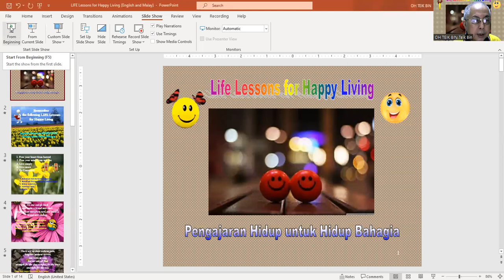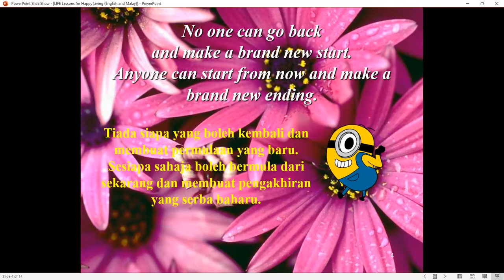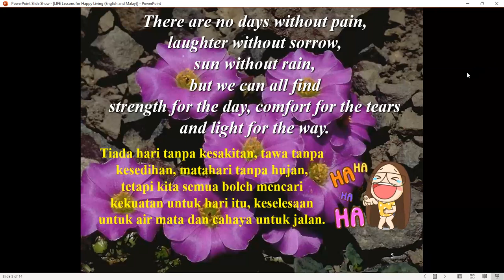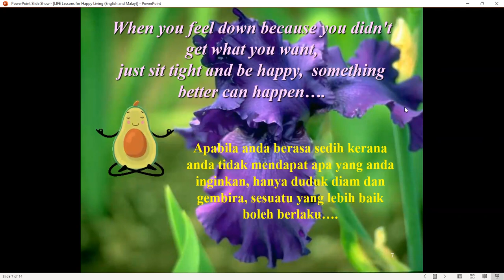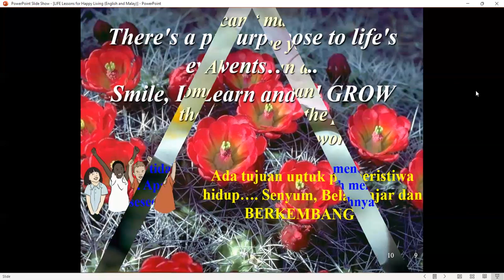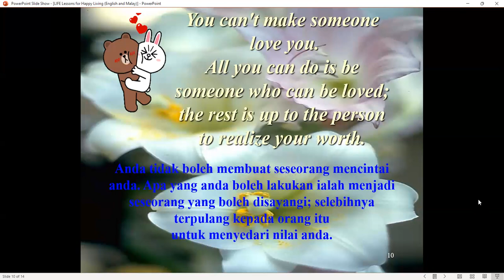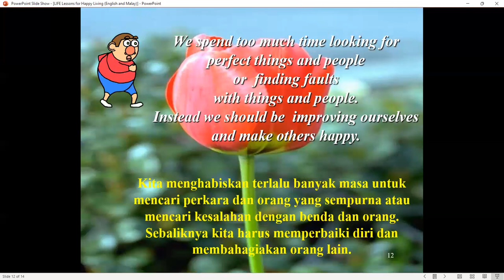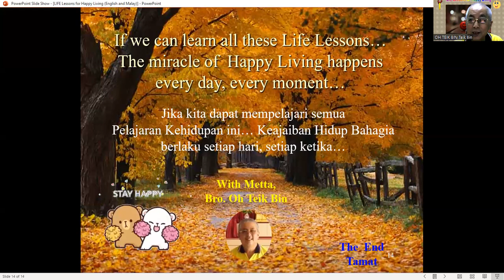Life Lessons for Happy Living ~ English Narration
A PowerPoint / ZOOM Video Presentation of some important Dhamma teachings /Life Lessons to enable us to live a more happy and peaceful life. The texts are in English and Malay.  The audio narration with explanation is in English.
(Download the PowerPoint ppt for some animation effects.)